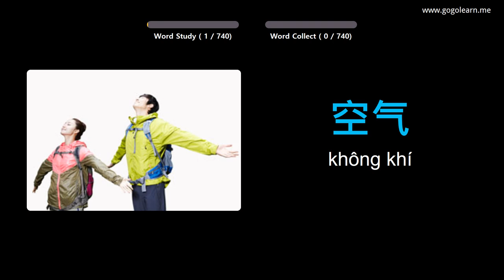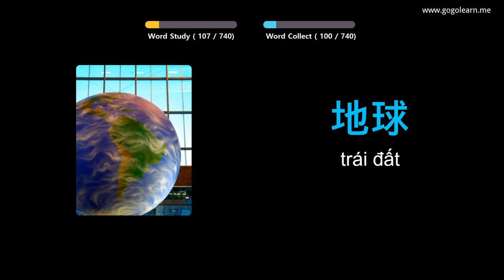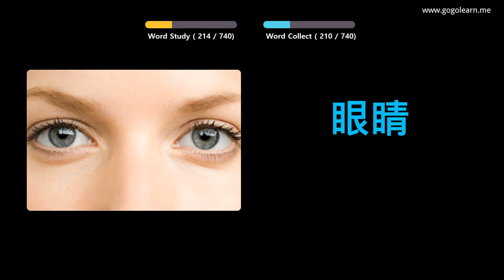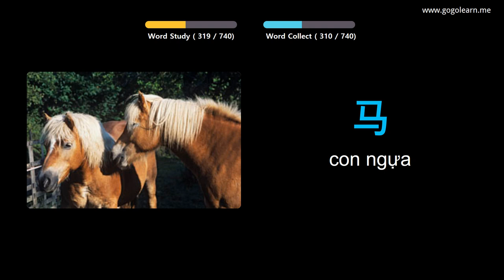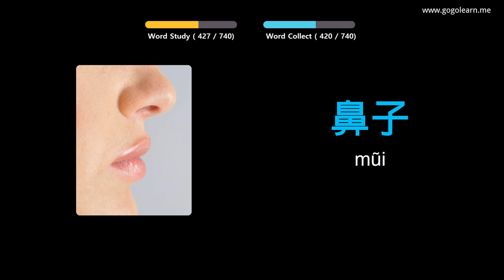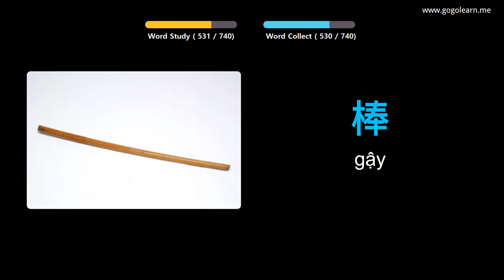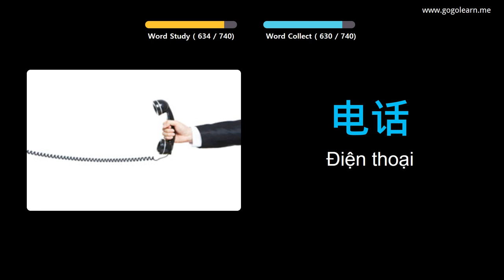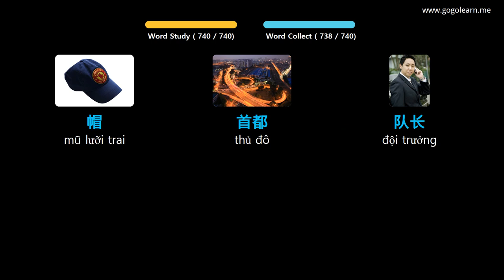Học Tiếng Trung Quốc Qua Hình Ảnh |Từ Vựng Tiếng Trung Cho Trẻ Em | Golearn